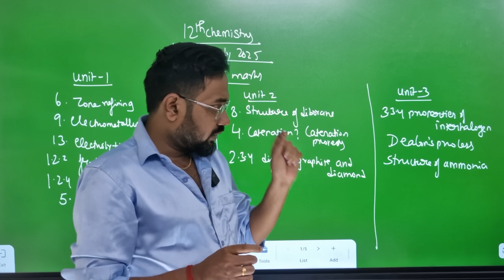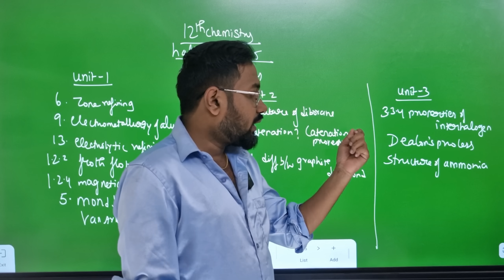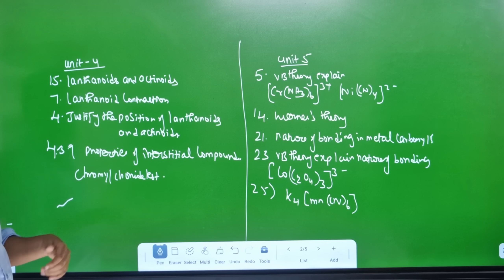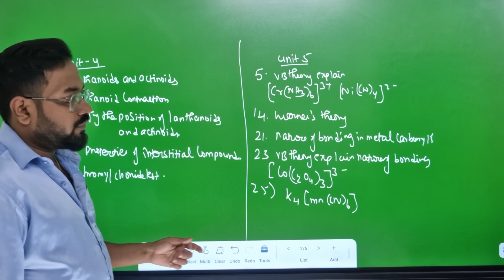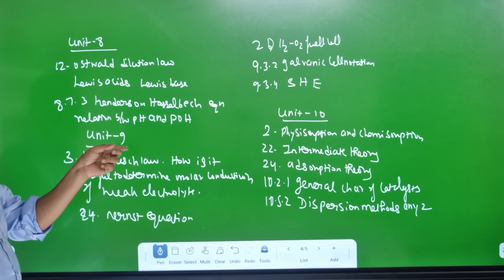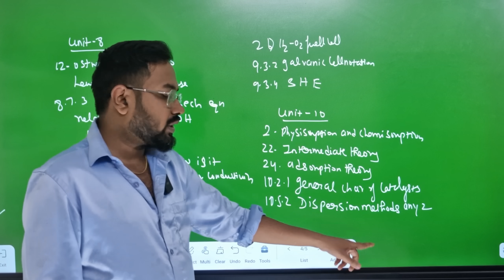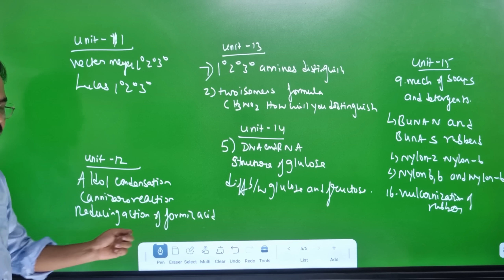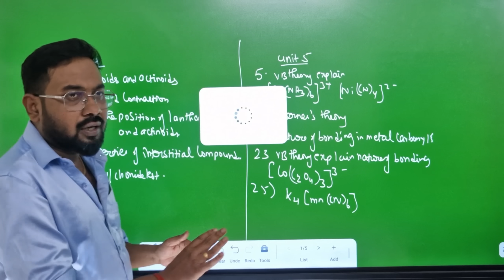12th Chemistry Confirm 5marks | we can get 30+ surely -half yearly exam 2025